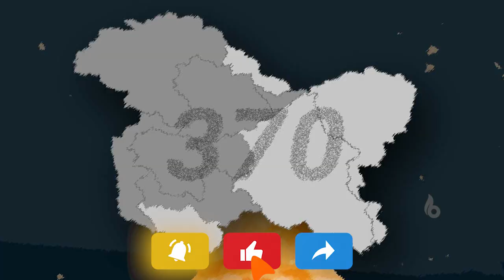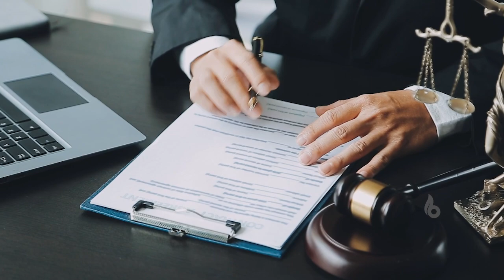Article 370 రద్దు సబబే | Article 370 explained in Telugu | Supreme Court Verdict | Bott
Welcome to the Bott Youtube Channel.
A One-stop destination for Viral Videos, Short Films, Web Series, Music Videos, Informative clips and more.

balimi | BĀLIMI | Balimi Studios | Bott | Bott Telugu | Bott channel
Article 370
Supreme Court About Article 370
Supreme Court
Reason Behind Article 370 Revoking In Kashmir
Reason Behind Article 370
Supreme Court Verdict
J&K’s Special Status Revoked
SC Verdict On Article 370
Jammu & Kashmir